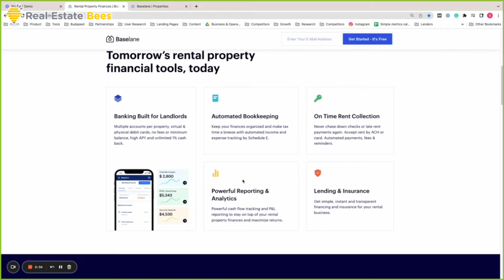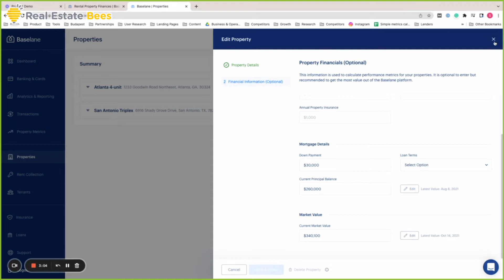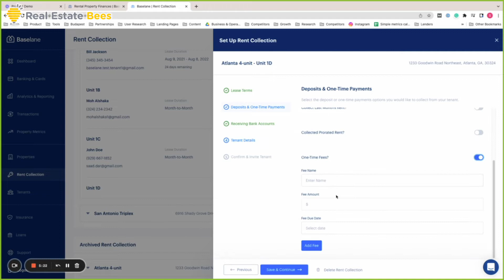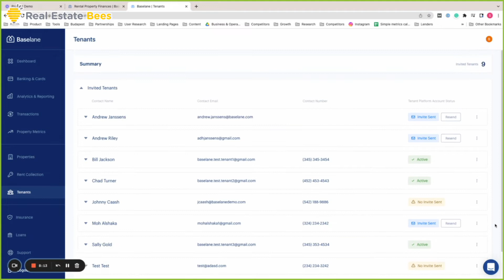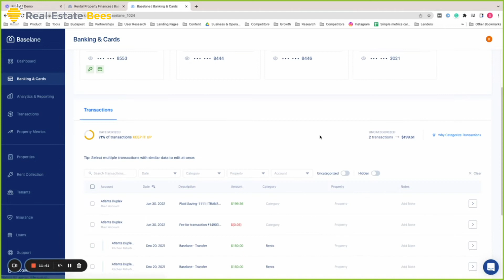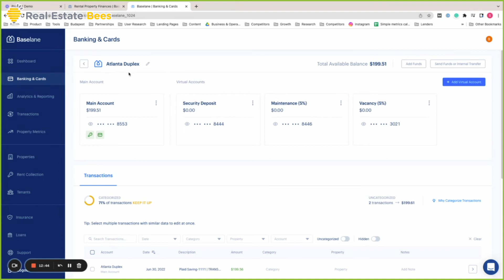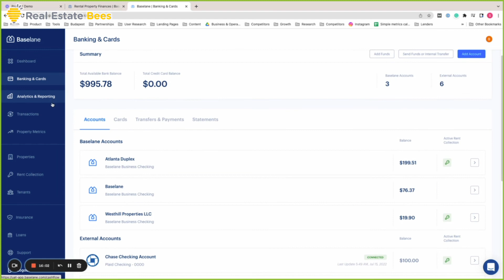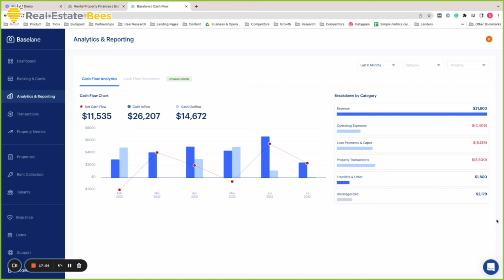Baselane Review & Demo [Step-by Step Software Walkthrough]